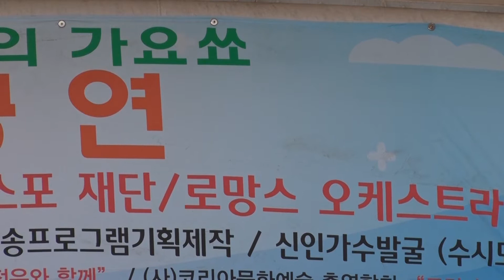가수한석래 백년설원곡 만포진길손 대한예술문화협회 김우성TV추억의가요쑈 월미도 갈매기홀 전우와함께 후원 20221006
문의 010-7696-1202 전우와함께 단장김홍준

누구나 가능한 연금성 월수익

카드체크기만 바꾸시면 됩니다

카드결제 스피드 입금
비사업자가능
업종무관